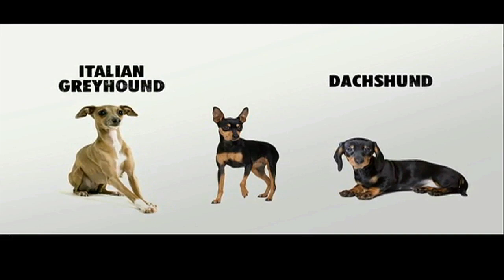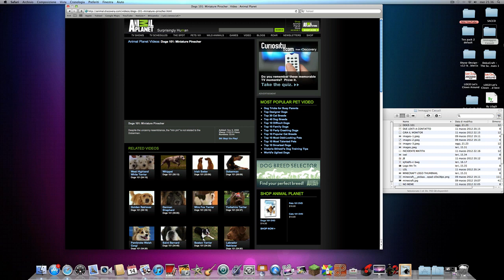DOGS 101: Miniature Pinscher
Miniature Pinscher, one of the best dogs.